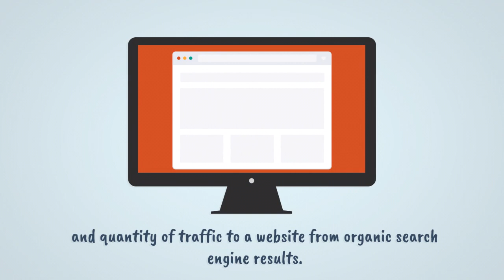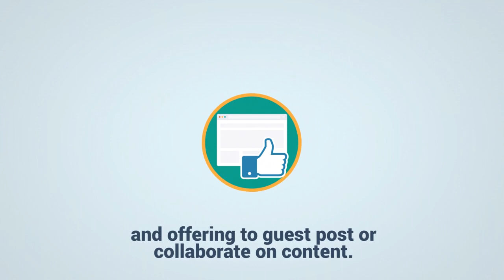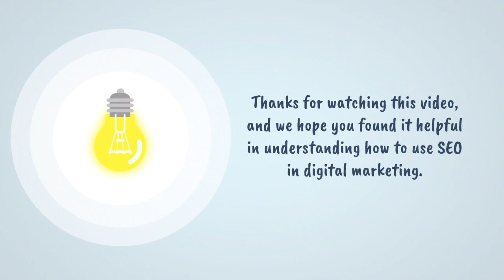What is S.E.O and How to use it in Digital_Marketing | Learn Digital Marketing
We are thrilled to share our knowledge and experience with you to help you succeed in your Digital Marketing efforts.

🔍 If you’re looking to take your digital marketing skills to the next level, be sure to check out our course 🎓 where I go into more depth on various topics related to Digital Marketing. You can find the link to the course in the description below.

👉 For more updates on courses and tips follow us on:

🚨 I’ll be sharing exclusive content and updates on upcoming courses and webinars, so be sure to follow me there.

👇 As always, I welcome your comments and questions below. Let me know what you thought of the video and if you have any suggestions for future topics.